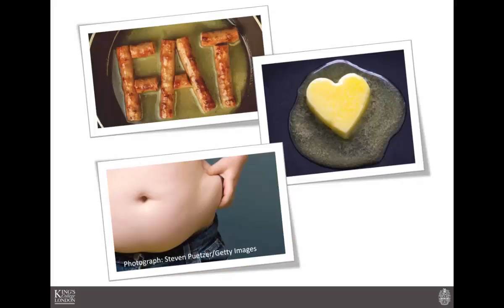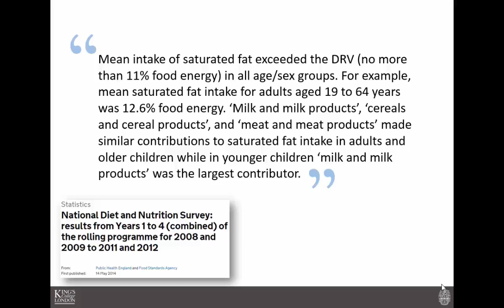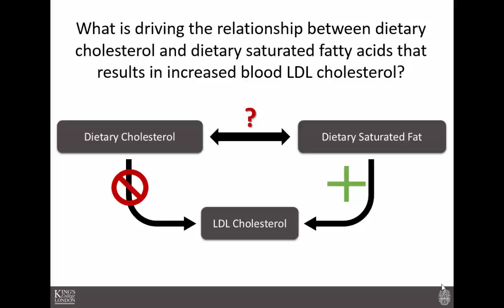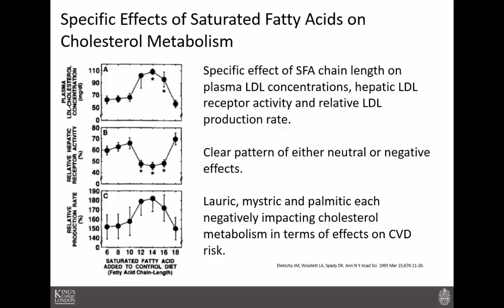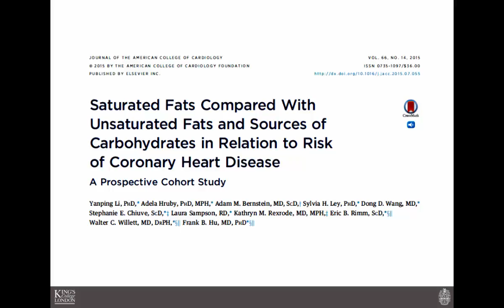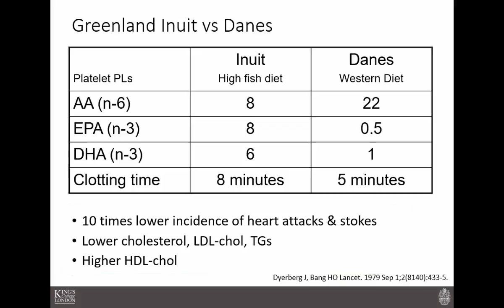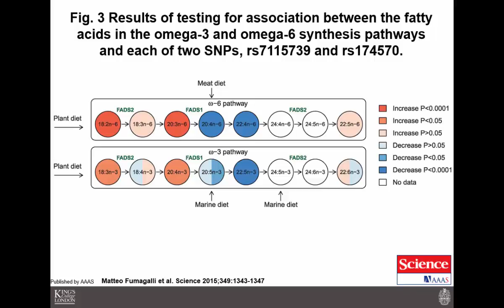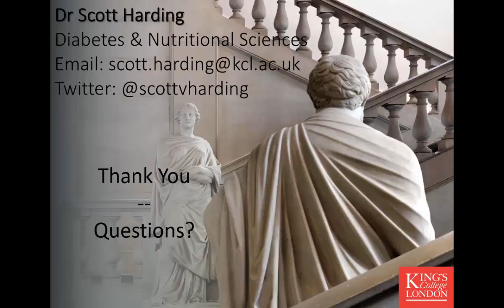What are the facts about dietary fat and cardiovascular disease risk?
An overview of the link between saturated fat, blood cholesterol levels and the development of cardiovascular diseases.